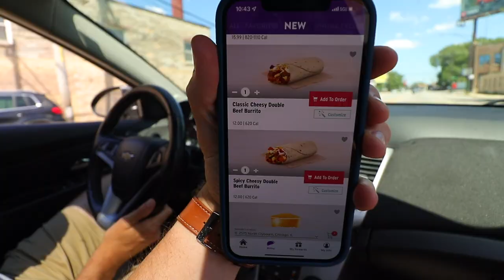We bought two $2 Spicy Cheesy Double Beef Burritos from Taco Bell.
Today we're at TacoBell for their new $2 CheesyDoubleBeefBurritos for a limited time only. tacobelldrivethru Let's see how they taste compared to the loads of Taco Bell cuisine we've sucked down over the years.

Our mailing address to send us items:
3023 N. Clark St.

Slippy Jones
Andre Smith
Patrick Canale
Jonathon Smith
Kourtny Basinger
Dawn Kotecki
Cindy Brown
Brian Yaczik

Steven Carrington
Kourtny Basinger
Eric Bartgis
Matthew Fritz
Ronald Ely
Dan Hunt

Sam Gortin
Katherine Madden-Aker
Adam Knight
Alex Andrews
Jamie Gordon-Kamm
Cody Leach
Amanda Sartain
Matt Williams
Christopher Protain

Cedric Hurst

Charles Currier
Jeremy Walden

Batman himself

Derek Boudreau
Anthony Dyson
Thomas Reese
Robert Cabbage
Kevin D
Jacquie Desmond
Scott Hinden
Darcy Deming
Garrett Benner
Renee Loepke
Ryan Hart
Joseph Klocke
Curtis Kolbe
Derek Anderson
David Black
Christopher Reeves
Kelsey Reagan
Kevin Kreiner
Bill Barrett (paid the $108 year in full!)
Sean Hanley
Karla Lindeman
Keith Matras
Matthew Menentowski
Derek Strong
Jacquie Desmond
Sapan Patel
Ryan Buckman
Kyle Hopfensperger
Chris Michela
Monica Mars
TEAM WELBY!!
Matt Verdi
Orin Dix
Kevin Fandry
Jacob Reed
Arthur Brown
MrVkng9099
Nick Wass
Kori Koschalk-Newmister
Debbie Ely
Cinny Hayes
Jackie Heroux

Chuck Gordon
Lea Bonikowski
Jamie
Pinche Borracho
Ross Golding
Toni Cooper
Kathy Jones
Shelly Hudson
Dustin Ring
Alex Kalogeropoulos
CJ Gall
Jeff Ohlrich
Hannah-Elizabeth Morris
Michael Goodrich
Big Mitch
Steven Carrington
Michael Malone
James Smith
CJ Moore
WonderMedia
Shay and Julie Moore
Dustin Anderson
Steven Berger
Joseph Rutherford
Steve Bradford
Justin E
Lee Lawson
Steven Edgell
Juliet Bagel
Doug Clemann
Jason Jones
Christopher Haines
Eric Ely
Eric McCloskey
Anjelica Jesus
Michael Hopper

Jason Harrison
Brian Finley
Drew Braston
Jewel M
Hansel Infante
Bailey Medlin
Johnny Is
David Cooper
Molly
David Jackson

Courtney Rioux
Omar

Kevin E
Robert Johnson
Mr Rican
Daniel
Dalton
Kevin Bastian
Juliet Hagle
Christopher George JW
Brianne Gasser
SMitchell
Jonathan Smith
Gavin Provost
Jeremy C
Partrick
Dawnn Gray
Hunter
Joe S
Doug H
Brandon Long
Scott Hinden
Dean Diamond
The Midwest Brew Review
Ryan Brown
Adam Ehlers
Robert Mattei
Colleen Maxwell
Justin Hazard
Amanda Harvey
Nearly Worthless
Jo Espanol
Josue Baez
It's Raining Babies
Joe Norskov
Sean Levings
Michael Medhurst
Matt Lewis